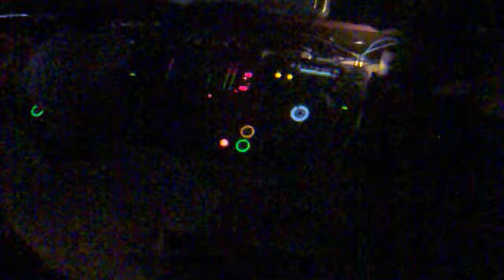Andrewboy - Jay Lumen - Kühl @ Rio Disco Ózd 2009.11.07. P2.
Dirty Dance tour. Line Up: Francis Blaid, Andrewboy, Jay Lumen, Kühl.